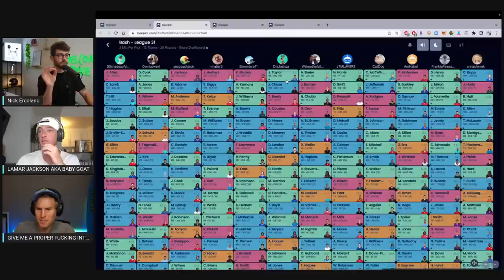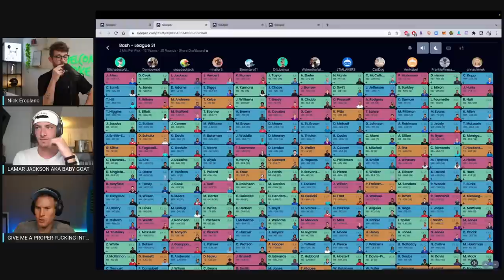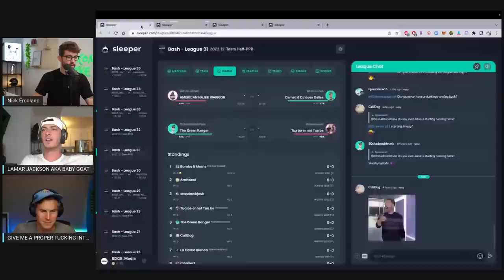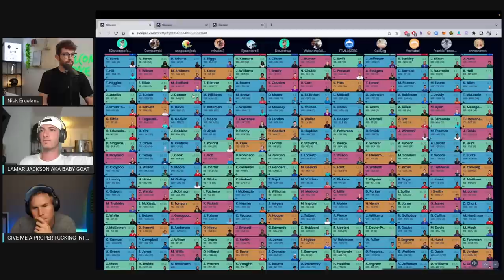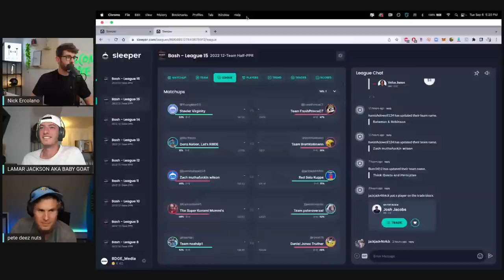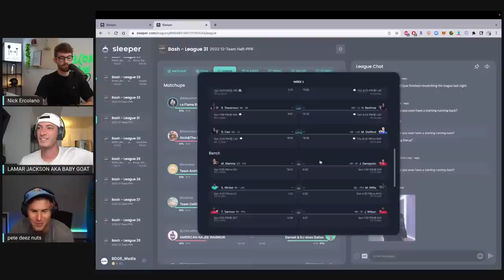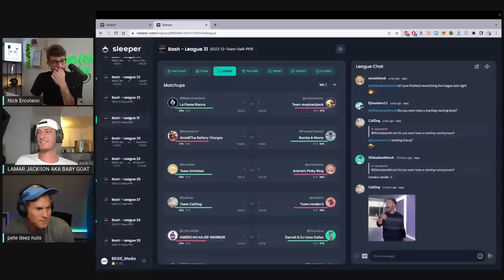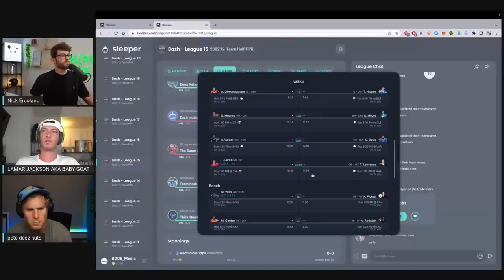Reviewing Drafts & Week 1 Sit/Starts ft. Pete Overzet & Jack Settleman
- if you don't receive you draft guide (which will be email instructions from us) immediately, please check your spam folder. if you still don't see it, please contact ! (we typically send out the emails 3 times/day 10am, 2pm, 8pm est)

this video is about (bdge,nick ercolano,2022 fantasy football,fantasy football 2022,fantasypros,fantasy flock,fantasy footballers,fantasy football advice,bdge fantasy football,2022 fantasy football week 1 rankings,2022 fantasy football strategy,2022 fantasy football league winners,2022 fantasy football mock draft,big dog bash,2022 fantasy football sleepers,fantasy football draft review,fantasy football breakout players,best fantasy football values)